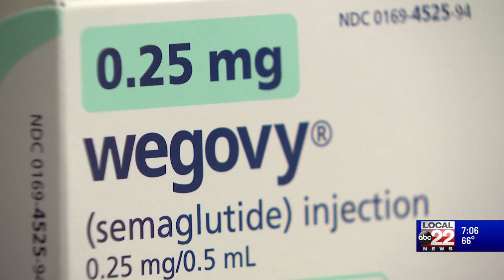Senators on Ozempic price hearing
Senators today questioned the drug CEO on the high cost of the drug.